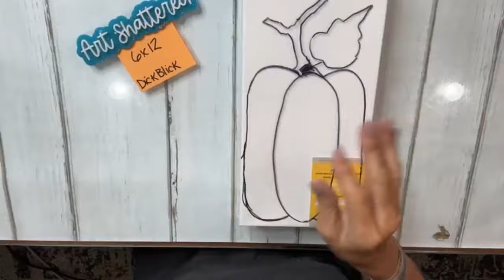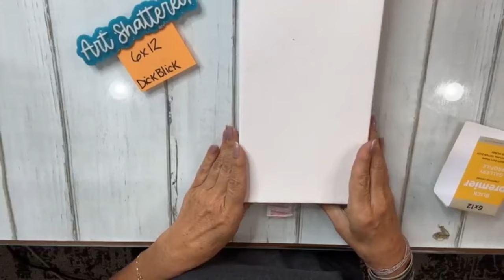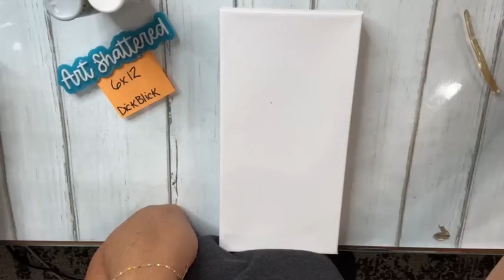Cream Pumpkin (Glass & Resin Art Tutorial)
We are making a simple and elegant Cream Pumpkin art piece! We will be using some fun green vitrigraph pieces as well as Starfire glass and seed beads to add all of the sparkle. I love the way that this turned out and how monochromatic and neutral the colors came out - I only used five paint colors to make this!

If you want to make sure you never miss my Facebook Live sessions, get on my texting list! I always text 10 minutes before I’m going to go LIVE, so you won’t ever miss it.

Get on the wait list for my membership, The Shattered Circle

My membership community gets access to my tracers and supply lists PLUS tons of other perks!